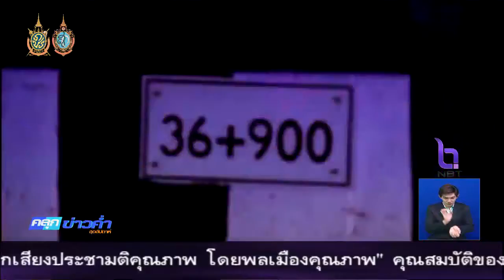ผบก.ก.จว.อยุธยาฯ สั่งดำเนินคดีกับผู้ปกครองเด็กแว๊นด้วย